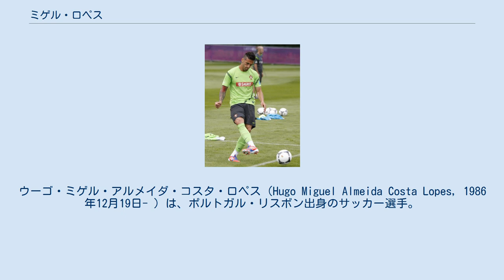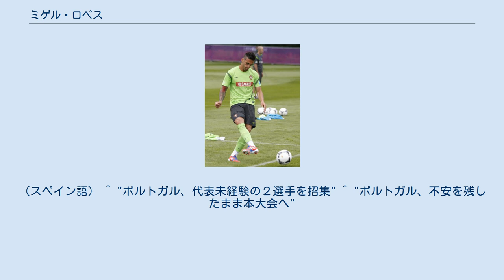ミゲル・ロペス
アクヒサル・ベレディイェスポルの選手
ウーゴ・ミゲル・アルメイダ・コスタ・ロペス（Hugo Miguel Almeida Costa Lopes, 1986年12月19日- ）は、ポルトガル・リスボン出身のサッカー選手。
アクヒサル・ベレディイェスポル所属。
元サッカーポルトガル代表。
ポジションは両SB。
 双子のヌーノ・ミゲル・ロペスも同じくサッカー選手で右SBでプレーしており、ユース時代はSLベンフィカ時代を除き、共に同じクラブに所属していた。
 ロペスは、地元のSLベンフィカの下部組織を経てBチームでキャリアを開始したものの、チームが消滅したことで退団を余儀なくされ、翌年に下位リーグのCDオペラリオに所属することとなった。
オペラリオで安定したプレーを披露したことで2007-08シーズンに2部のリオ・アヴェFCと契約を締結。
リオ・アヴェでも移籍してすぐさま中心選手としてプレーし、2季目にクラブの2季ぶりとなるトップリーグ復帰に貢献した。
 1部初挑戦となった2008-09シーズンは、ホームにSLベンフィカとFCポルトを試合で強豪相手に引き分けに持ち込む原動力となったことでビッグクラブから度々関心が寄せられた。
その結果、2009年1月22日にポルトと2009年7月1日からの4年契約を締結し、また、これと同時にエジソンとカンデイアスがポルトからリオ・アヴェへ貸与されることも発表された。
ポルト移籍1年目の2009-10シーズンは、ウルグアイ代表のホルヘ・フシーレと定位置争いを繰り広げたため、リーグ戦での出番は控え目なものとなったが、それでも公式戦出場17試合で13試合に先発出場した。
 2010年8月下旬にアンドレ・ビラス・ボアス監督に新たに就任すると構想外となり、9月2日にスペイン2部のレアル・ベティスへ1年間貸与されることになった。
ベティスではリーグ戦で丁度半分に出場し、3季ぶりとなる1部昇格に貢献した。
2011-12シーズンは、同リーグのレアル・サラゴサへ移籍目前だったが、夏の移籍市場終了までに契約が纏まらず、またポルトへ復帰することも出来ず、半年間出場出来ない状態にあった。
1月の移籍市場でよくやくプレーする場が見つかり、SCブラガへ貸与されることが決定。
移籍当初は出番がなかったが、レアンドロ・サリーノの中盤起用や同選手の怪我に伴い徐々に出番が増え、最終的にリーグ戦で7試合に先発出場した。
チームとしてはシーズンを3位で終え、UEFAチャンピオンズリーグ 2012-13予選の出場権を獲得。
クラブ史上2度目となるUEFAチャンピオンズリーグ出場を目指すこととなった。
 2012-13シーズンにポルトへ復帰し、9月29日に古巣リオ・アヴェ戦 (2-2) で頭で先制点を決めた。
2013年1月8日にマラト・イズマイロフと入れ替わる形でスポルティングCPと5年半の契約を締結した。
 2013年7月7日、オリンピック・リヨンへのレンタル移籍が決定した。
 2015年8月6日にグラナダCFへ1年間のレンタル移籍が決定。
 2016-17シーズンはアクヒサル・ベレディイェスポルへレンタル移籍し、その後、完全移籍となった。
 2012年5月14日、それまでA代表出場未経験だったものの、シーズン後半にクラブで好調だったことと、両サイドでプレー可能なことがパウロ・ベント監督に買われ、クラブでの同僚で同様に代表未経験のクストディオ・カストロと共にUEFA EURO 2012のメンバーに選出された。
大会前の6月2日にリスボンで行われたトルコとの親善試合（1-3敗北）でA代表初出場を飾った。
 2012年11月14日のガボンとの親善試合で代表初得点を挙げた。
 ^ "Miguel Lopes só pensou na selecção depois de ler a notícia nos jornais" ^ "Miguel Lopes assina contrato" ^ "Operário-Rio Ave, 1-2: Árbitro estragou a festa" ^ ""Furacão dos Açores" promete fazer estragos" ^ "F.C. Porto: Miguel Lopes...